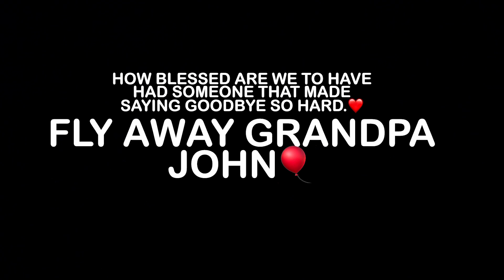John Giordano memories and pictures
This beautiful slide show was put together by my niece, Connie Grunder, and it was played at my dad’s memorial service in Palo Cedro, California on Thursday, February 15, 2024.